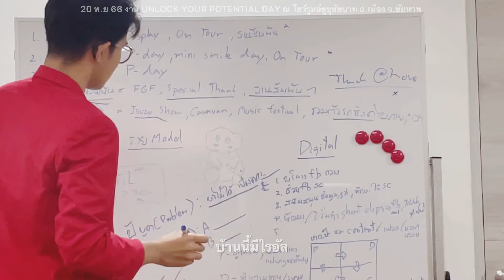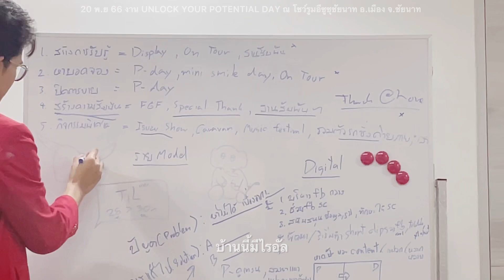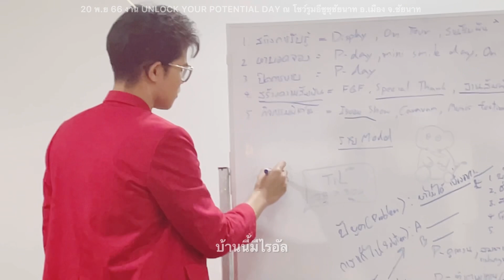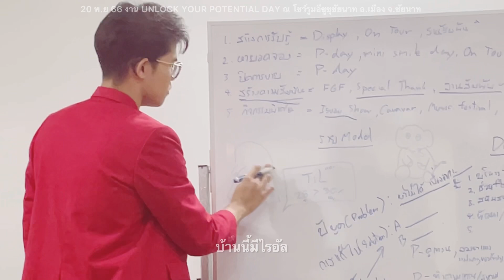ไรอัลชอตน่ารัก ความสุขง่ายๆของไรอัลสร้างรอยยิ้มให้แม่ๆได้เสมอ งาน ISUZU ชัยนาท#ไรอัล